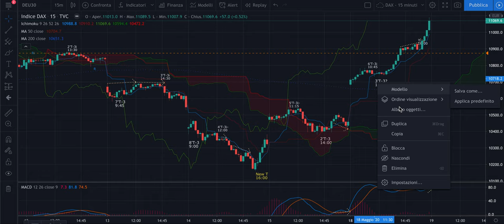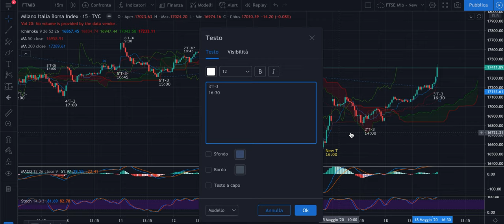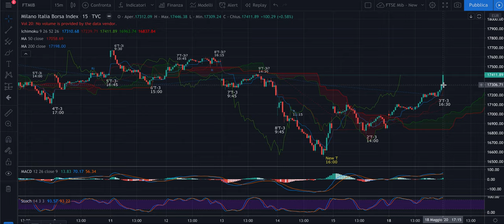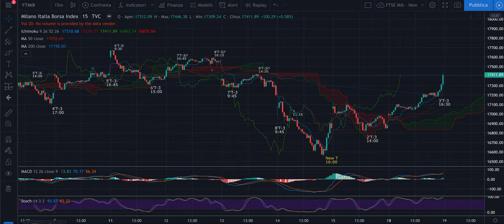DAX + FTSE Mib: Recap del 18/05 - Tutti i target a rialzo dati nelle scorse analisi... raggiunti!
Buon pomeriggio,

Oggi è stata una giornata sensazionale in termini di trade long.
Il Gruppo Premium penso possa essere molto contento dei risultati raggiunti. Quanto segnalato nelle scorse analisi si è avverato ed i target dati domenica sono stati tutti raggiunti.

Buon ascolto!

Jacopo